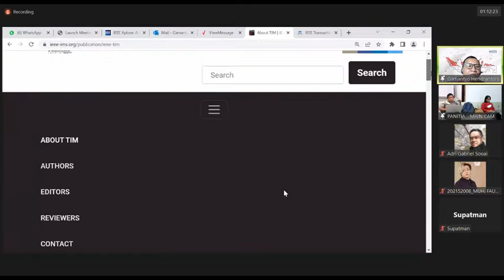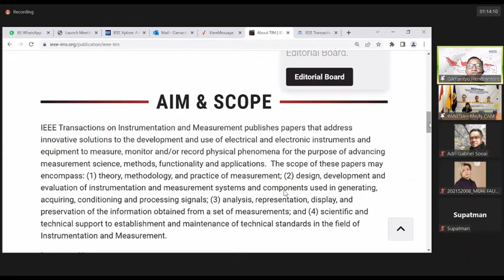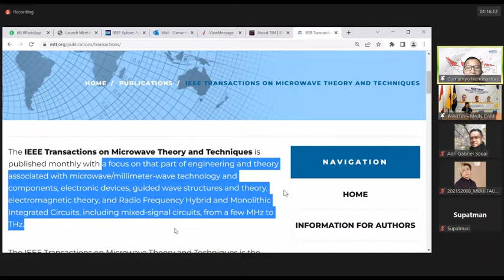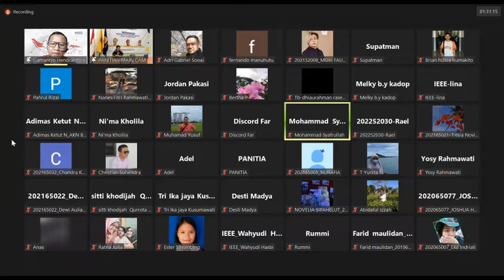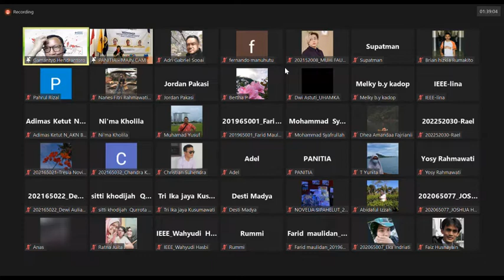003 IEEE PENULISAN ARTIKEL ILMIAH PADA JURNAL IEEE BIDANG TEKNIK BAGI PEMULA